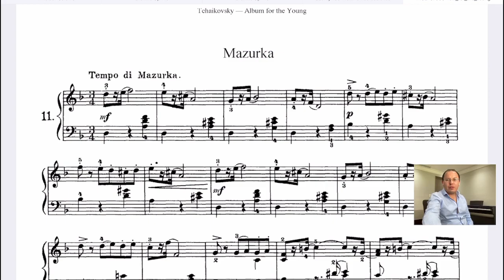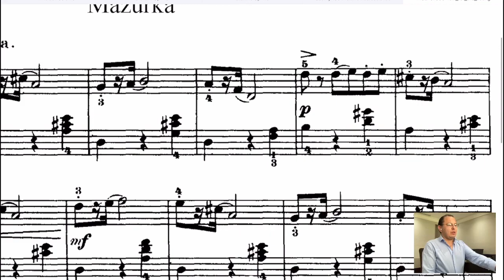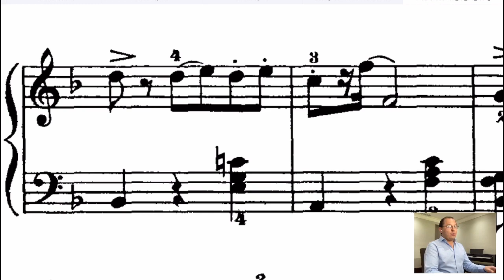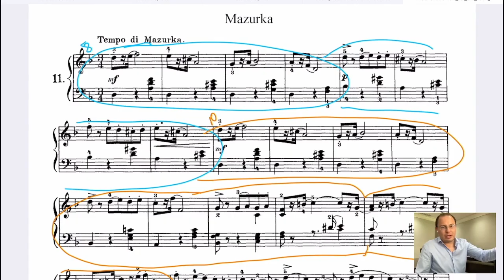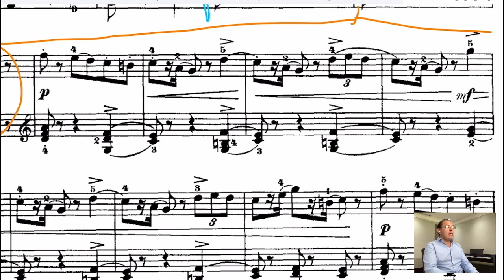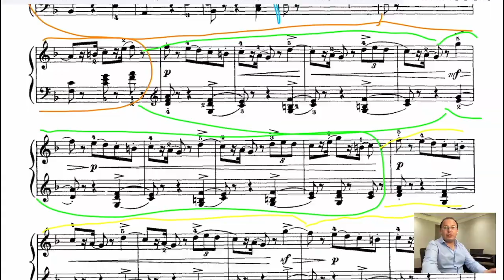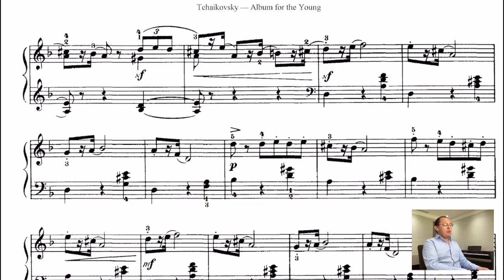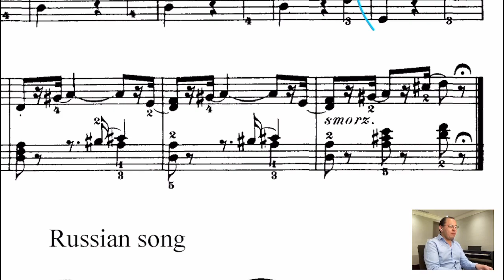Tchaikovsky Op 39 No 11 Mazurka